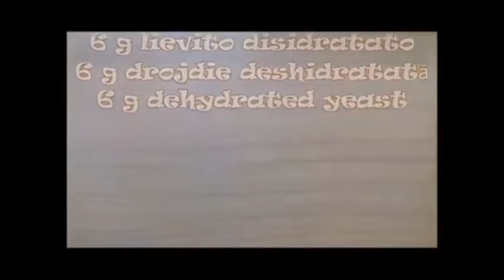Pâine cu lapte super moale fără cuptor! | Super soft milk bread without an oven! | Pane al latte!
Astăzi vreau să vă pregătesc Pâine cu lapte super moale fără cuptor!
Rețetă Mantou

Today I want to prepare you Super soft milk bread without oven!
Mantou recipe

Oggi vi voglio preparare Pane al latte super morbido senza forno!

Va multumesc!